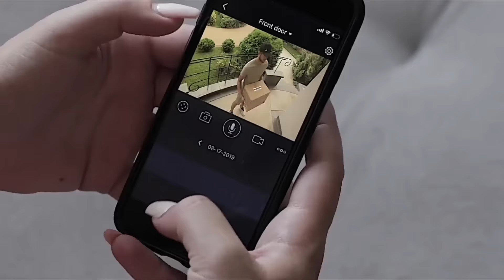Foscam SD2X PTZ IP Camera for Home Security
350° horizontal and 90° vertical rotation, almost covering 360° of view without blind zone. 18X optical zoom with autofocus lets you experience every perfect close-up detail.

✅2.4g/5gHz WiFi
✅165ft Night Vision
✅IP66
✅WDR
✅Built-in Audio